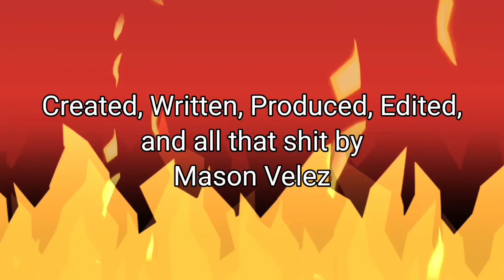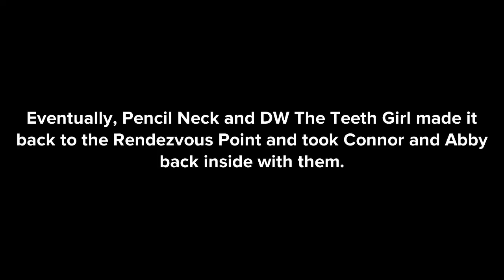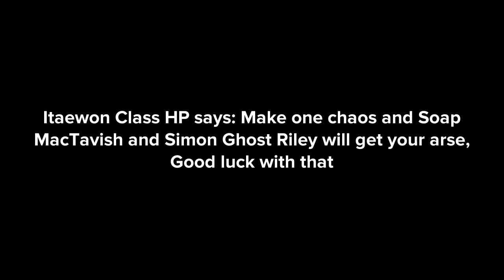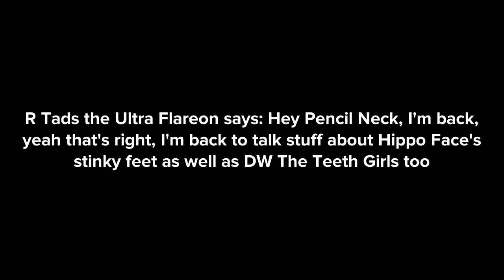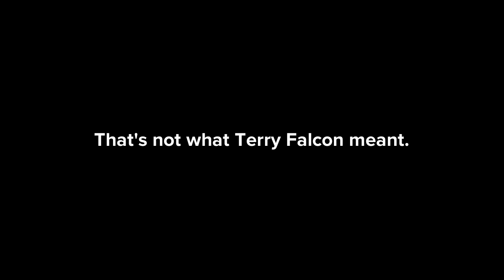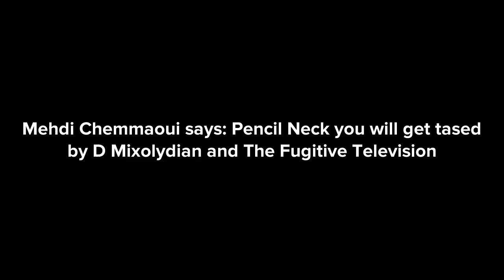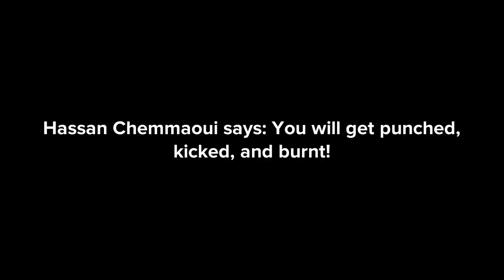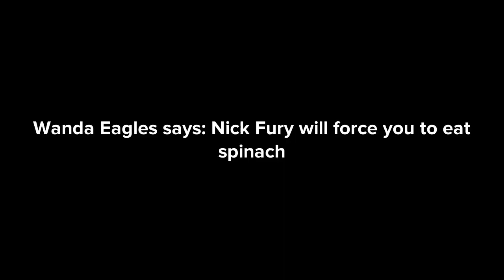Pencil Neck Reads Hate Comments #41: Red Teeth Reservoir Dogs PT. 1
Pencil Neck and his Red Teeth Clowns are up to no good again. They have committed a heist, and it has gone wrong when the alarm is blared. And this time, the Red Teeth Clowns got the 2 Cubix characters who are Connor and Abby to get into this mess. To get out of this situation, they're forced to read hate comments.

Cast

01: Boris the "Pencil Neck" Teeth Guy
02: DW the "Strawberry Shithead" Teeth Girl
03: Connor (Cubix)
04: Violy the "Hippo Face" Teeth Girl
05: Abby (Cubix)
06: Jebediah Brightman
07: Dr. Wily
08: Dr. Eggman
09: Kumi
10: Bucky Barnes
11: Thor
12: Sub-Zero
13: Mason Velez (Me)
14: @SKNY1996
15: Soap MacTavish
16: Simon Ghost Riley
17: Jax
18: Chloe
19: Mega Man
20: Morrigan Aensland
21: Captain Commando
22: @rtadathedragonflareon1997
23: Sonic
24: Flareon
25: Oliver Hood
26: Angry Grandma (Judy)
27: Angry Grandpa (Charles)
28: @andrewgreiner8737
29: @ZirasWonderfulGirl
30: @katkathesonicfanaticest.207
31: Kelly McKarenson
32: Kady McKarenson
33: Connor
34: Lucy
35: @connor45106
36: @evilterryfalcon0666
37: Ben
38: Taylor
39: @wallywarner3288
40: @AshleyAnderson-js1rt
41: D Mixolydian
42: Adam
43: Jesse
44: James
45: Phillip "Pip" Pirrip
46: @supermicrosoftmark7173
47: Tails
48: Boris Anderson
49: Dan
50: Andrew
51: Hulk
52: @John Tragedia
53: @Cedric Narce
54: Gerald
55: Baldi
56: Doraemon
57: Super Pochaco
58: Jotaro Kujo
59: Dylan McCarthy
60: Frank Castle / The Punisher
61: Nick Fury

Mortal Kombat Mythologies: Sub-Zero - Lin Kuei Temple
DAVIDEO SINGS - Little Green Bag (George Baker cover)
AMRPHIS - Death Thrash Hardcore Metal
Sonic Spinball - Lava Powerhouse
TheKeatonFox - Pokey Means Business (Earthbound / Mother 2 cover)

Credits to: XenonStriker002, Elite Brawler, Asterian-Coda / Asteria, ItaewonClassHP, Oliver Hood, Hapus Rapus Episode Archiver, Kevin McKarenson, LordRed03, Mason's True Power 2017, Brandon's Beautiful Boy 2010, Mehdi Chammaoui, Mike the Mountain Map, Michael's Extra Video Guy 2011, Harry Donaldson, Rhonda Raven, Mitch's Marvelous Machine 2022, Lucy, Kyle's Awesome Guy, Ashley Anderson, Hassan Chemmaoui, Max's Magic World, Nice Natalie 2014, Alan's Action World, Torque and Riko Toone, Kyle's Awesome Guy, Franklin the Furious Fireman, Lorick Music, Wanda Eagles, George's Genius Education, Max *, MatthewTheMasterChannel *, Clarence Crow *, Kicking Kolya 2021, Sam's Super Kid 9000, and 12 other users who were tagged in the cast for submitting hate comments on the final episode of Season 2 of this show.

Quentin Tarantino, Disney, Miramax, Lionsgate, and Artisan Home Entertainment for the inspiration of this week's episode from the 1992 action crime film Reservoir Dogs.

Helene Desputeaux, Christina L'Heureux, Cinar, and DHX Media for Boris from the show Caillou.

Marc Brown, Cinar, and WGBH for DW from the Arthur franchise.

Andrew Orozco, Kevin McKarenson, Mason's True Power 2017, Max's Magic World, Kyle's Awesome Guy, John Tragedia, Mehdi Chemmaoui, TheJojuan4444, and F Major's Biggest Fan for their original characters of Violy Anderson, Kelly McKarenson, Kelly McKarenson, Ben, Taylor, Adam, Dan, Andrew, Cedric Narce, Gerald, Dylan McCarthy, and D Mixolydian.

Cinepix, Daewom Media, and Saban Brands for Connor, and Abby from the Cubix franchise.

Sony Interactive Entertainment, and 989 Studios for Jebediah Brightman from the CyberStrike franchise.

Capcom for Dr. Wily, Mega Man from the Mega Man franchise, Morrigan Aensland from the Darkstalkers franchise, and Captain Commando from the game Captain Commando on ARC/SNES.

Sega, and Sonic Team for Dr. Eggman, Sonic, and Miles Tails Prowler from the Sonic the Hedgehog franchise.

Disney, Stan Lee, and Marvel for Bucky Barnes, Thor, Hulk from the Marvel Cinematic Universe franchise, Frank Castle / The Punisher, and Nick Fury from The Punisher franchise.

Midway/Warner Bros. Games, and Neatherrealm Studios for Sub-Zero, and Jax from the Mortal Kombat franchise.

Activision for Soap MacTavish, and Simon Ghost Riley from the Call of Duty franchise.

JianHao Tan, and Titan Digital Media for Chloe from the webseries Titan Academy.

Satoshi Tajiri, Ken Sugimori, Nintendo, and GameFreak for Flareon, Jesse, and James from the Pokemon frachise.

Trey Parker, Matt Stone, Comedy Central, Paramount, and ViacomCBS for Pip from the South Park franchise.

Micah McGonigal, and Basically Games for Baldi from Baldi's Basics in Education and Learning.

Fujiko F. Fujio, and Shokakugan for Doraemon from the Doraemon franchise.

Tsuji Santa, and NitroPlus for Super Pochaco from the Super Sonico franchise.

Shueisha, and FUNimation for Jojaro Kujo from the Jojo's Bizzare Adventure franchise.

And various companies for random images, and sound effects.

* = Sorry that I didn't add your comments, on the count of timing limitations.